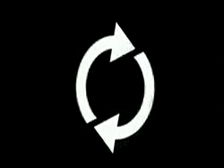Super Chick Master Mix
Girlicious